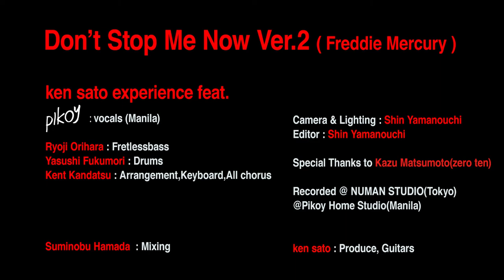Don't Stop Me Now Ver.2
ken sato experience feat.

Ryoji Orihara : Fretlessbass
Yasushi Fukumori : Drums
Kent Kandatsu : Arrangement,Keyboard,All chorus

Suminobu Hamada  : Mixing

Camera & Lighting : Shin Yamanouchi
Editor : Shin Yamanouchi

Special Thanks to Kazu Matsumoto(zero ten)

Recorded @ NUMAN STUDIO(Tokyo)
@Pikoy Home Studio(Manila)

ken sato : Produce, Guitars